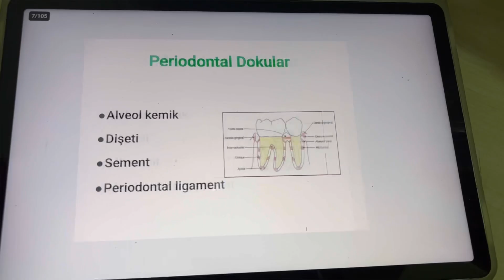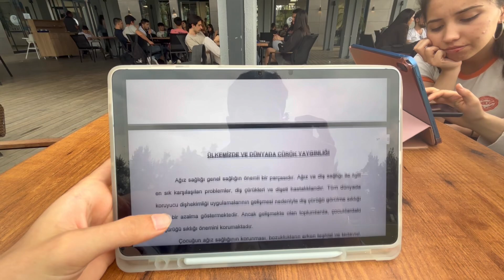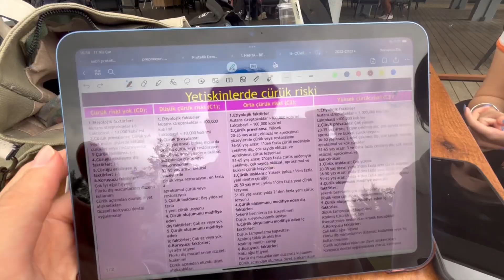Koruyucu diş hekimliği sınavına hazırlanıyoruz..